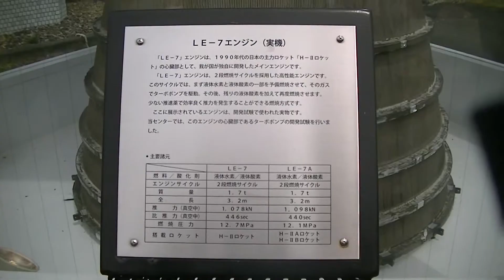JAXA角田宇宙センタ－2014 4/20「H2ジェット公開実験」エンジン燃焼試験設備見学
JAXA角田宇宙センタ－2014 4/20「H2ジェット公開実験」人工衛星エンジン燃焼試験設備見学